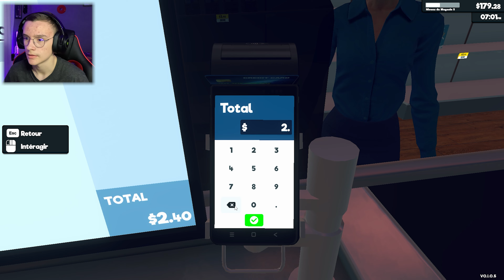Je DEVIENS le GÉRANT d'un SUPERMARCHÉ !!! (c'est trop dur) #1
Aujourd'hui JE vous MONTRE COMMENT je DEVIENS RICHE GRÂCE à mon SUPERMARCHÉ sur Supermarket simulator !!!